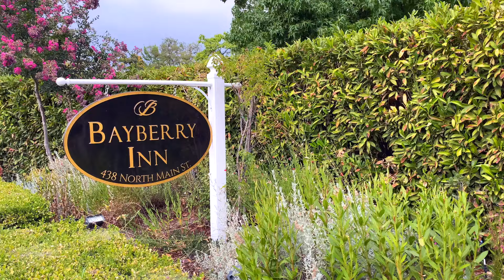Best Place To Stay in Ashland Oregon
A small pet-friendly boutique hotel in the heart of Ashland, Oregon. With ample knowledge about the area we can help you choose the best restaurant, wineries, day trips, cafe's, bars, hikes & bike rides.Making sure you have an awesome trip to Ashland is our top priority. Enjoy a fantastic gourmet breakfast in our backyard with your pup or a glass of wine on our back deck with great views of Mt. Ashland and the Cascade Mountain Range. Complimentary wine tasting vouchers to top wineries, discounts at a fantastic nearby spa, EV Charger, safe bike storage, two guest bikes for use, occasional house concerts in the garden and a cheerful staff are just a few things you'll love about the Bayberry Inn.

Bayberry Inn in Ashland oregon

A 14-minute walk from the Oregon Shakespeare Festival, this relaxed bed-and-breakfast in an American Craftsman residence is 2 miles from the Pacific Highway and a mile from Lithia Park.
The 6 homey rooms feature sitting areas, en suite or private bathrooms, and free Wi-Fi.

Breakfast and parking are complimentary. There's a porch and a garden. Kids age 10 and over are welcome with prior arrangement. Dogs are allowed for a fee.

Address:
438 N Main St, Ashland, OR 97520, United States